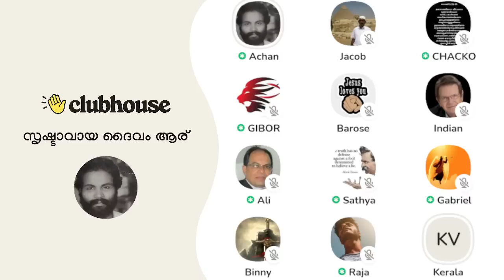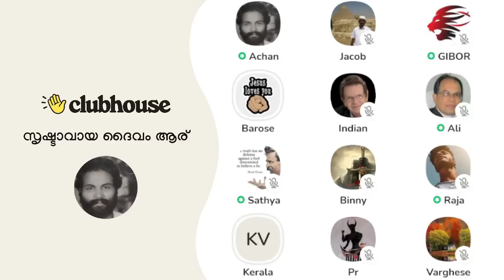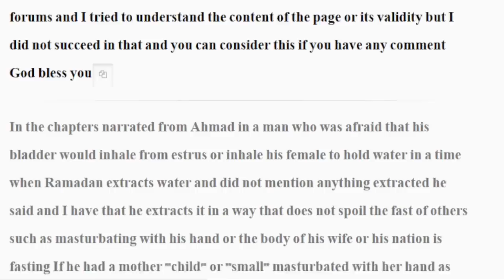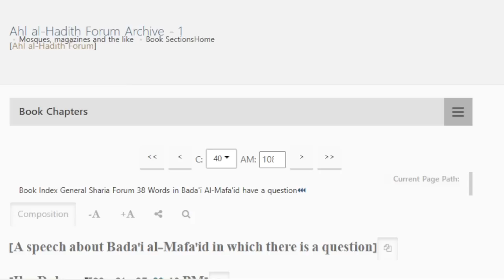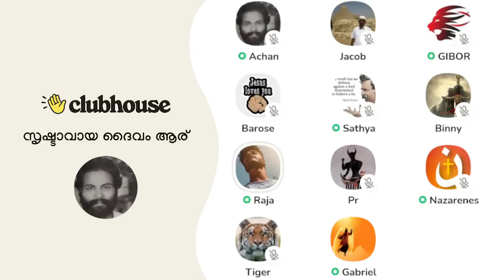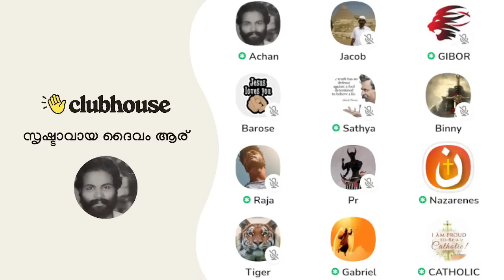നാളെ ഈ ശരിയാ നിയമങ്ങളെല്ലാം കേരളത്തിൽ വരില്ല എന്ന് ആർക്ക് പറയാൻ പറ്റും!!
നാളെ ഈ ശരിയാ നിയമങ്ങളെല്ലാം കേരളത്തിൽ വരില്ല എന്ന് ആർക്ക് പറയാൻ പറ്റും!! Clubhouse Malayalam Discussion

► Speakers: Gabriel, Barose, Gibor, Nazarenes, Sathya, Achankunju, Raja